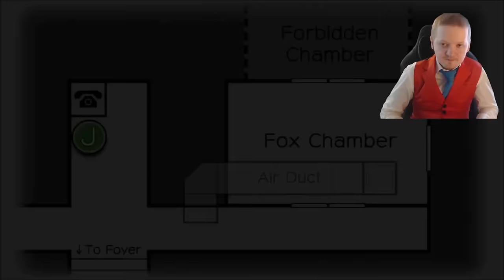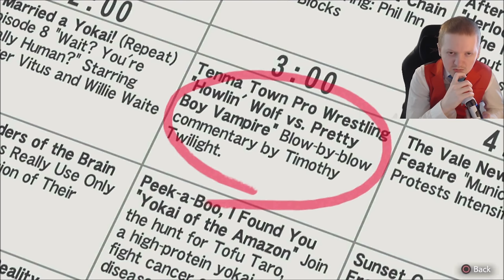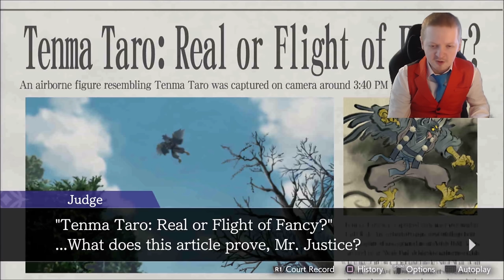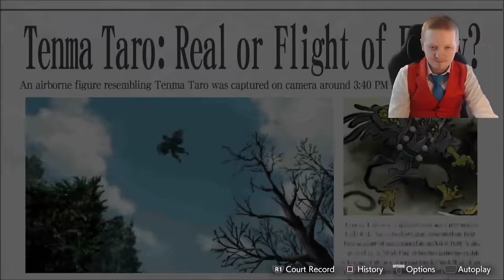This Convicted Murderer Is The Prosecutor For The Case- Apollo Justice Ace Attorney Trilogy Part 22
This is Apollo Justice Ace Attorney trilogy a new game released on the old Apollo Ace Attorney games. The story follows Apollo Justice a new attorney as he experiences some crazy trials and cases.  On this part Apollo meets the crazy violent prosecutor.